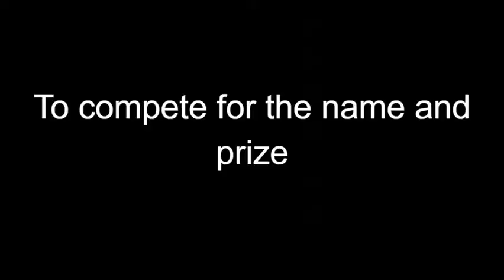Rook Cup 2021 Official Trailer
The Rook Cup 2021 Official Trailer